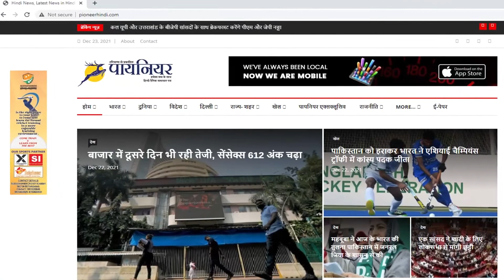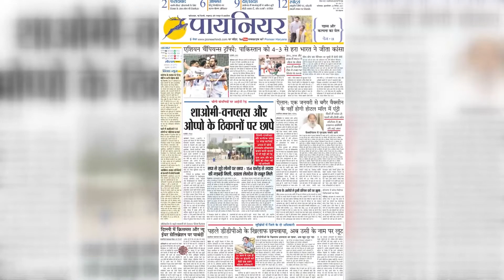एक परिवार के 18 लोग मुसलमान से हिंदू बने, रतलाम में गोबर-गोमूत्र से नहाए || Madhya Pradesh